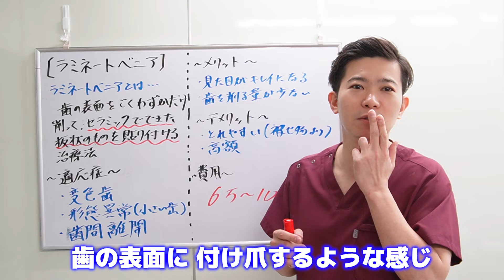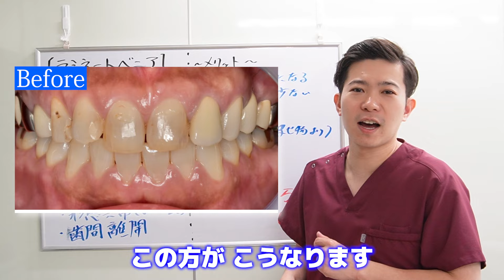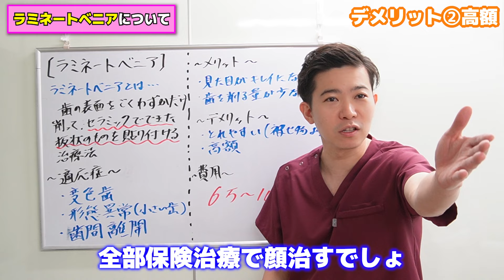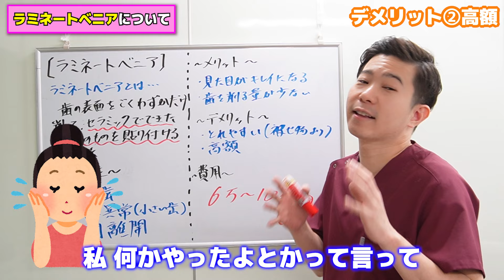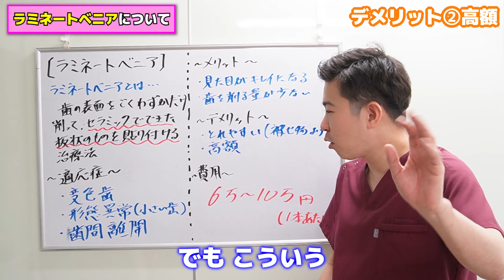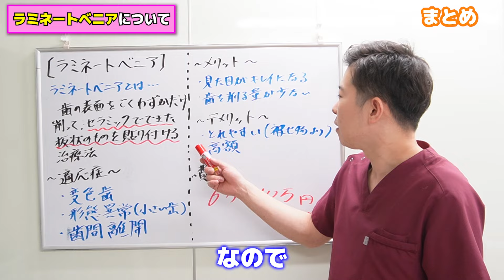歯の付け爪！？ラミネートベニアのすべて！！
【セラミック矯正】僕、歯医者ですけど、自分の歯には絶対やらない、、、その理由とは？？

 • 【セラミック矯正】僕、歯医者ですけ...

【親知らず】嫁ちゃんの親知らず一気に3本抜いてみた～美人衛生士がアシスタントで登場！？～

 • 【親知らず】嫁ちゃんの親知らず一気...

【ホワイトニング】嫁ちゃんの歯を白くしてみた

 • 【ホワイトニング】嫁ちゃんの歯を白...

【世界新記録達成！！】歯磨きオリンピック開幕！！〜挑戦者求む！！〜

 • 【世界新記録達成！！】歯磨きオリン...

歯医者嫌いですよね😭
わかります‼️僕も大嫌いでした‼️
そんな嫌いなものに興味を持って欲しい🙏

このチャンネルでは、皆さんに歯に対する意識をあげてもらうため、現役の歯科医師が面白おかしく、時にはクソ真面目にお届けします！

『一般人でも歯は命！！』
👉歯はホントに大切です！！
👉歯で悩む人を減らしたい！！
🦷歯医者に興味を持ってもらえるような動画を配信中

🦷dr.おおさわのプロフィール🦷
徳島県出身。
小学校3年生から野球を始め、
高校の時、(奇跡的に)徳島県選抜に選ばれる。今、大活躍中のプロ野球選手と一緒にプレー。
大学で野球を野球を続けたかったが、
父が歯科医師、母が歯科衛生士だったため、
仕方なく歯学部へ。
大学を卒業し、歯科医の魅力に気づき、
父のゴリゴリ厳しい修行に耐え、
現在は父の医院でほぼ毎日、診療にあたる。

プライベートでは、学生時代から5年間付き合っていた、世界一の最高な嫁ちゃんと2018年に結婚。
2022年５月、世界一可愛い娘ちゃん誕生！

このチャンネルでは歯科の話はもちろんの事、他にも様々な要素を含んだ動画にしていきたいと思っております！